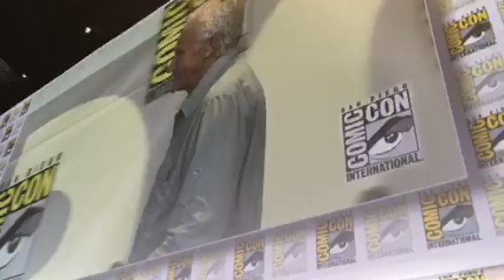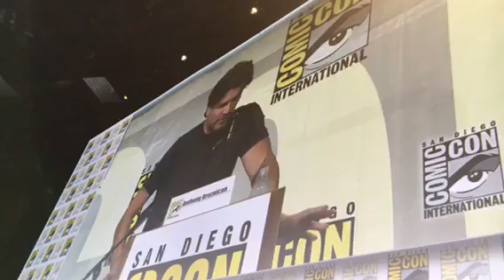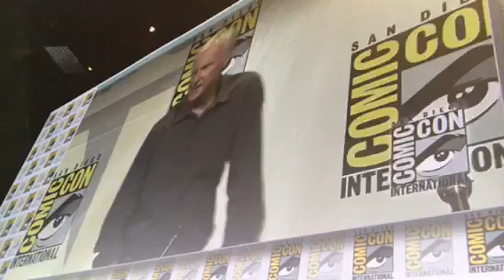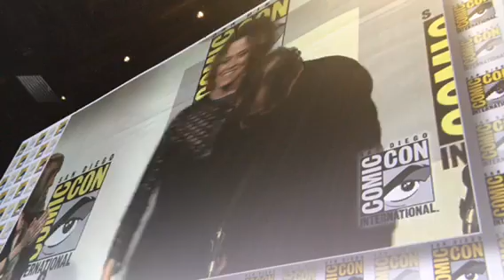Aliens 30th Anniversary Cast Introduced At Comic Con 2016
Zennie62 Aliens 30th Anniversary Cast Introduced At Comic Con SDCC

Carrie Henn, James Cameron, Gale Ann Herd, Michael Biehn, Signorney Weaver, Bill Paxton, Lance Henrickson
- vlog produced by Zennie Abraham Zennie62 Blog - youtube video